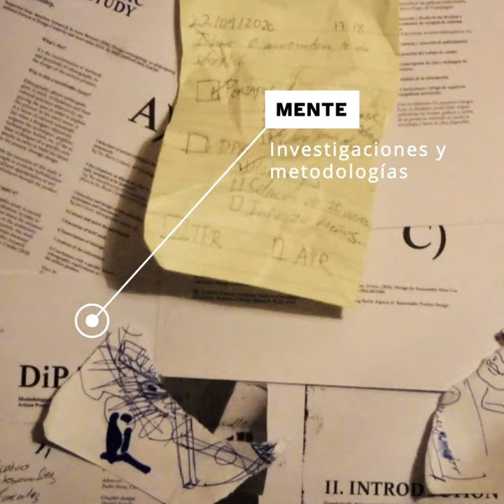UJMD-EDD Diseño del Producto Artesanal